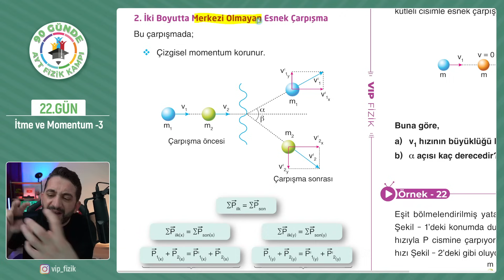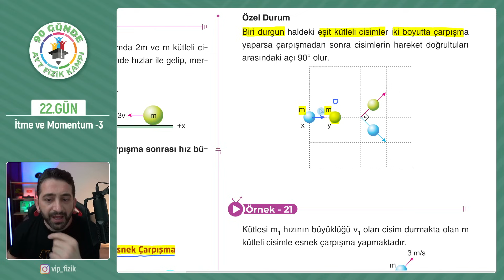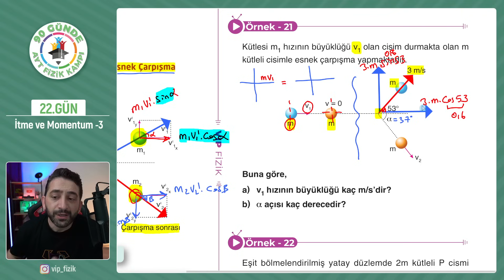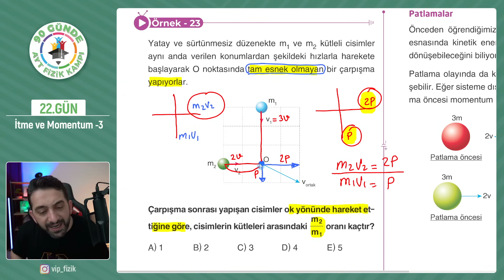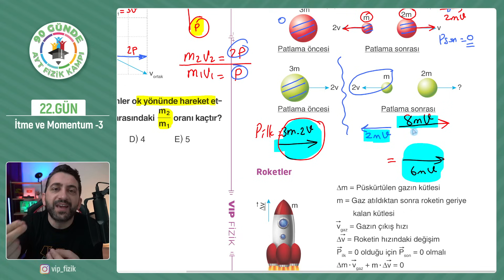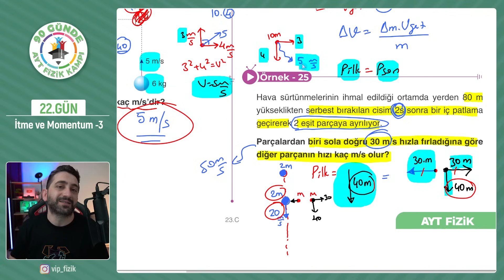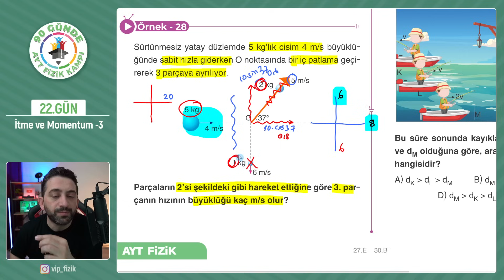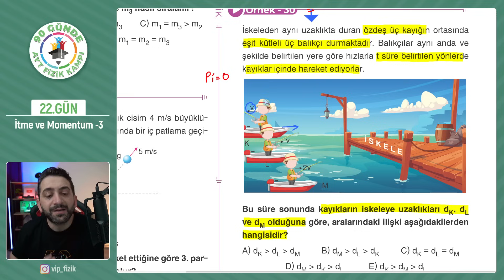İtme ve Momentum -3 | 2024 AYT Fizik kampı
İtme ve Momentum 11.sınıf , İtme ve Momentum Konusu Tüm detaylar ile anlatıldı, Momentum, İtme Momentum Konu Anlatımı, İtme Momentum Soru Çözümü, itme, impuls, Momentumun Korunumu, Patlamalar, Esnek Çarpışma, Esnek Olmayan çarpışma,Esnek Çarpışma Konu anlatımı, Esnek Olmayan Çarpışma Konu anlatımı, 90 Günde AYT Fizik Kampı Momentum
📒90 Günde AYT Video Ders Kitabı